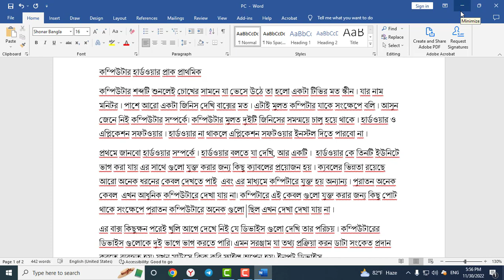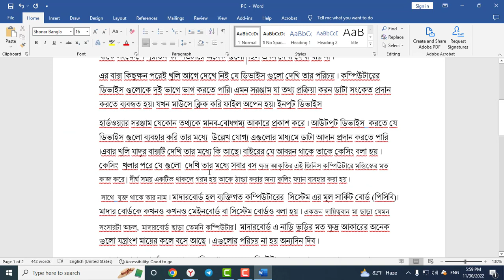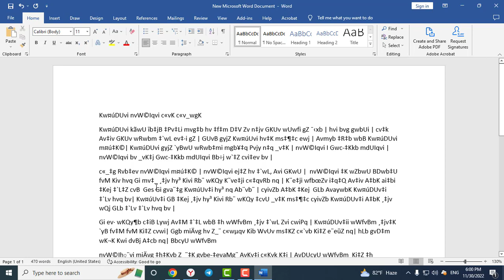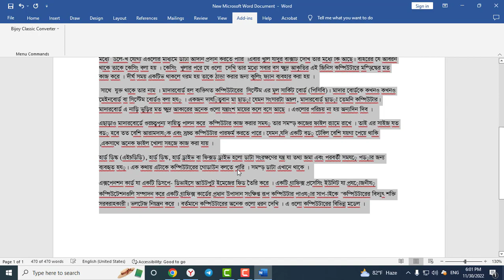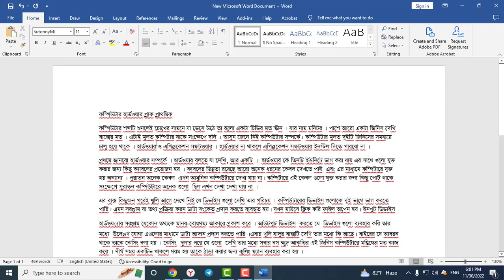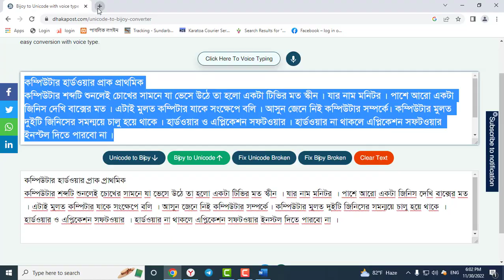How To Use Bangla Converter | Unicode To Bijoy | ARJ Bangla Tips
ARJ BANGLA TIPS Another new tip will be shown. Be able to acquire many basic knowledge. Especially Microsoft Office, Adobe Illustrator, Adobe Photoshop, Adobe Premiere Pro, Adobe After Effects. Many more technical advice and mobile strategies.